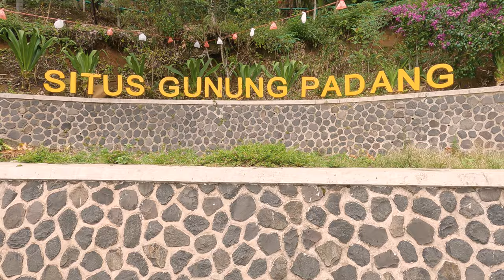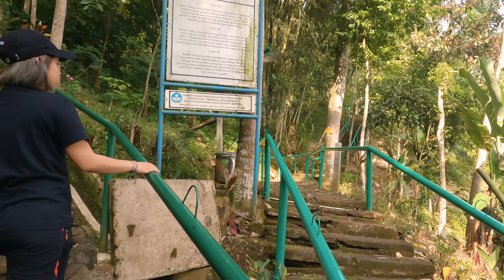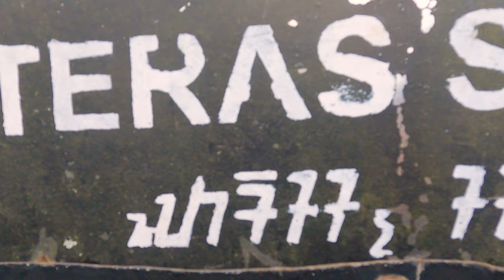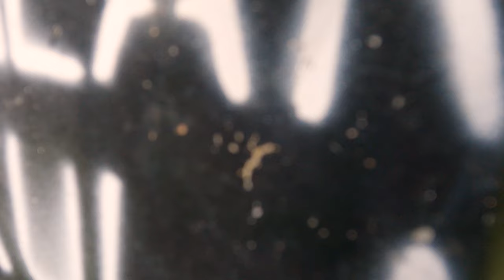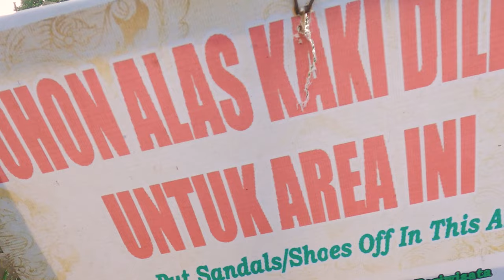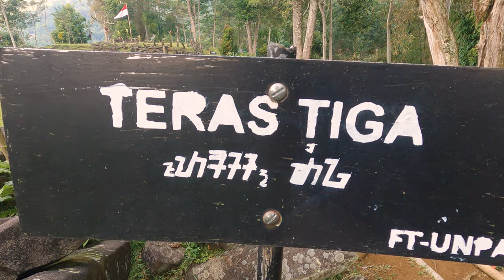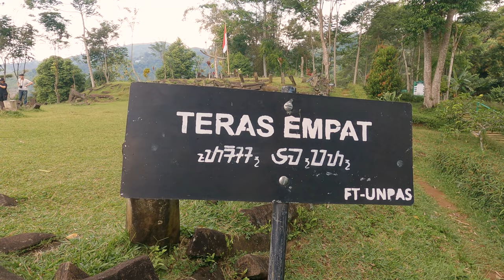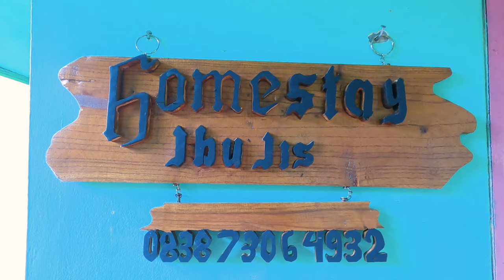Penjelasan Misteri Gunung Padang❗Zaman Sunda Kuno❗Ada Sumber Energi Yang Besar❗Khazanah Nusantara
Bagi anda yang peduli terhadap Pelestarian Kebudayaan Nasional, jadilah Sponsor kami;

Kredit:
Produser                                     - Roy Singh
Kamerawan                                - Roy Singh, Apriyadi Aptiyad
Teknisi Audio & Pencahayaan - Apriyadi Aptiyad
Penyunting                                  - Roy Singh
Presenter                                     - Martina Diana
Narasumber                                - Bapak Nanang (Juru Pelihara Gunung Padang)
Lokasi                                          - Situs Megalith Gunung Padang (Cianjur)
Tanggal Syuting                         - 16 Agustus 2022

Mengenai Lokasi:
Situs Gunung Padang merupakan situs prasejarah peninggalan kebudayaan Megalitikum di Jawa Barat. Tepatnya berada di perbatasan Dusun Gunung Padang dan Panggulan, Desa Karyamukti, Kecamatan Campaka, Kabupaten Cianjur. Lokasi dapat dicapai 20 kilometer dari persimpangan kota kecamatan Warungkondang, di jalan antara Kota Kabupaten Cianjur dan Sukabumi. Luas kompleks utamanya kurang lebih 900 m², terletak pada ketinggian 885 m dpl, dan areal situs ini sekitar 3 ha, menjadikannya sebagai kompleks punden berundak terbesar di Asia Tenggara.

Laporan pertama mengenai keberadaan situs ini dimuat pada Rapporten van de Oudheidkundige Dienst (ROD, "Buletin Dinas Kepurbakalaan") tahun 1914. Sejarawan Belanda, N. J. Krom juga telah menyinggungnya pada tahun 1949. Setelah sempat "terlupakan", pada tahun 1979 tiga penduduk setempat, Endi, Soma, dan Abidin, melaporkan kepada Edi, Penilik Kebudayaan Kecamatan Campaka, mengenai keberadaan tumpukan batu-batu persegi besar dengan berbagai ukuran yang tersusun dalam suatu tempat berundak yang mengarah ke Gunung Gede. Selanjutnya, bersama-sama dengan Kepala Seksi Kebudayaan Departemen Pendidikan Kebudayaan Kabupaten Cianjur, R. Adang Suwanda, ia mengadakan pengecekan. Tindak lanjutnya adalah kajian arkeologi, sejarah, dan geologi yang dilakukan Puslit Arkenas pada tahun 1979 terhadap situs ini.

Lokasi situs berbukit-bukit curam dan sulit dijangkau. Kompleksnya memanjang, menutupi permukaan sebuah bukit yang dibatasi oleh jejeran batu andesit besar berbentuk persegi. Situs itu dikelilingi oleh lembah-lembah yang sangat dalam. Tempat ini sebelumnya memang telah dikeramatkan oleh warga setempat. Penduduk menganggapnya sebagai tempat Prabu Siliwangi, raja Sunda, berusaha membangun istana dalam semalam.

Fungsi situs Gunung Padang diperkirakan adalah tempat pemujaan bagi masyarakat yang bermukim di sana pada sekitar 2000 tahun SM. Hasil penelitian Rolan Mauludy dan Hokky Situngkir menunjukkan kemungkinan adanya pelibatan musik dari beberapa batu megalit yang ada. Selain Gunung Padang, terdapat beberapa tapak lain di Cianjur yang merupakan peninggalan periode megalitikum/Zaman Batu.